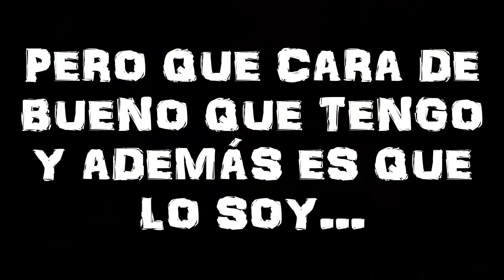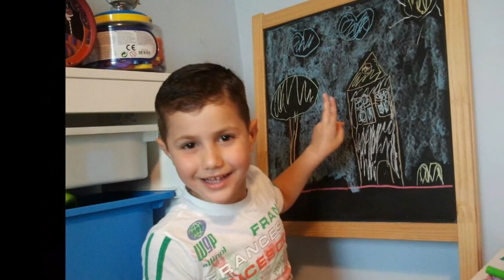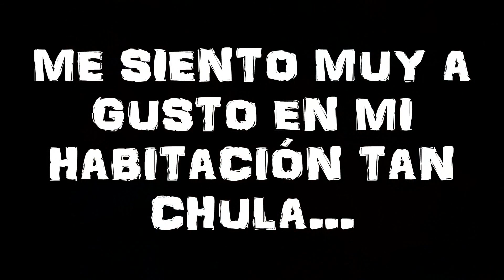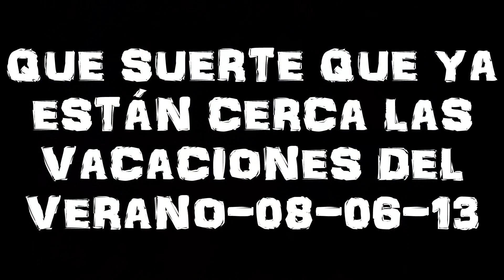MI NIETO DAVID MUY APLICADO EN SUS DEBERES EN SU HABITACIÓN